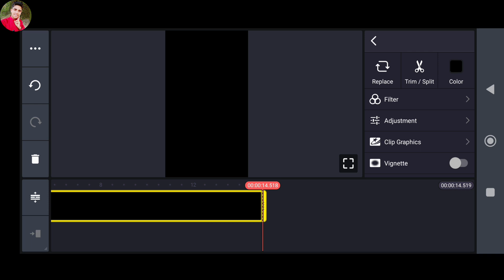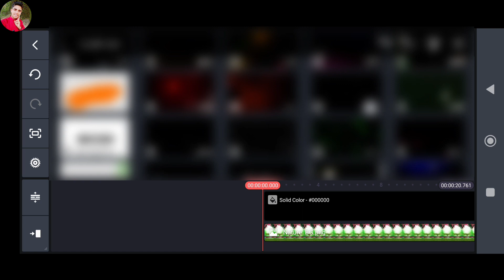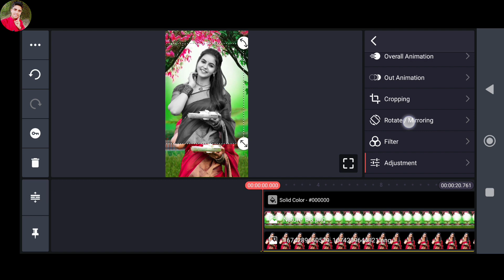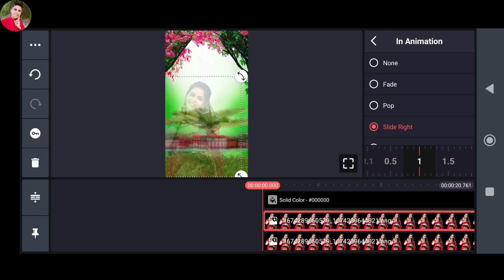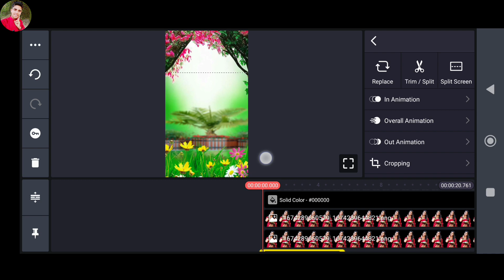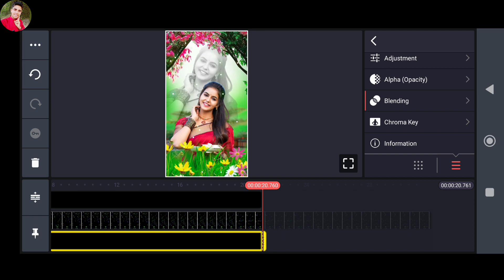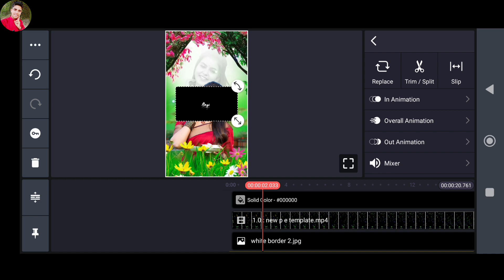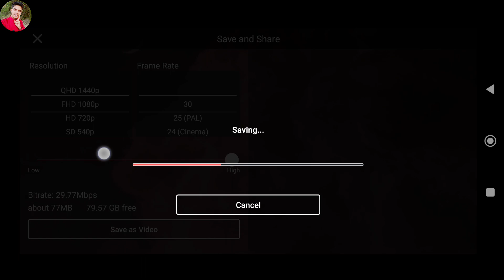How To Make Trending Whatsapp Status | Kinemaster Se Video Editing Kaise Kare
l

apne photo se video kaise banaye song ke sath
kinemaster tutorial
kinemaster editing
technical ghannu